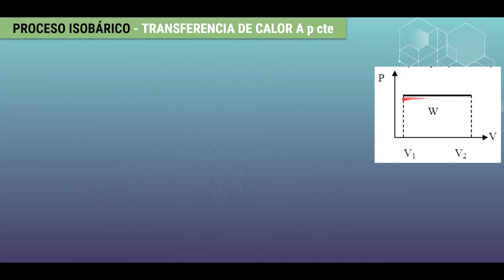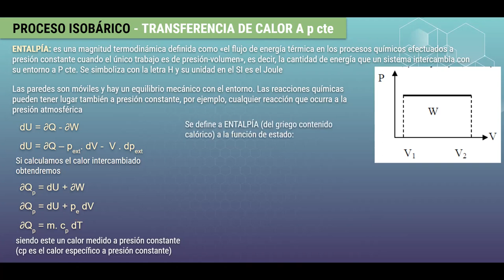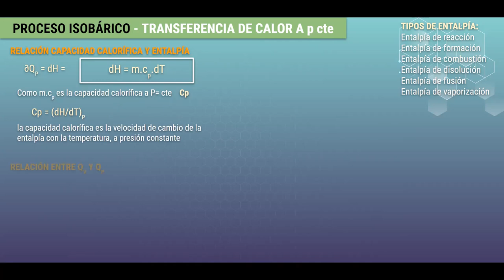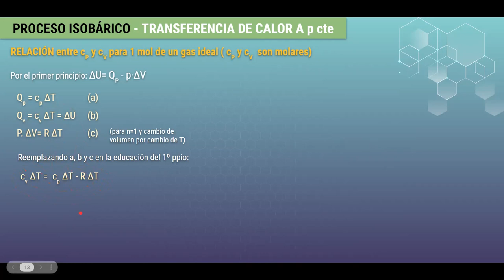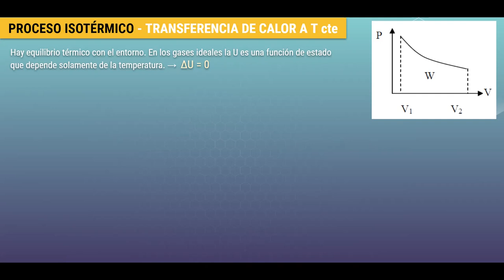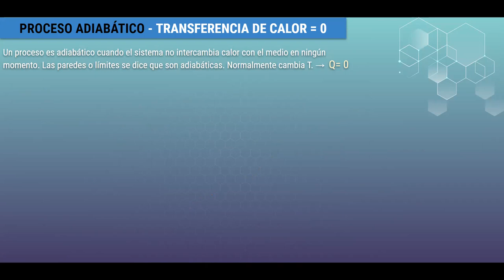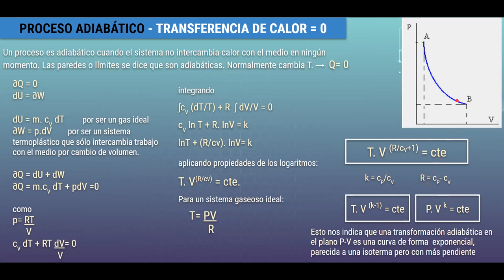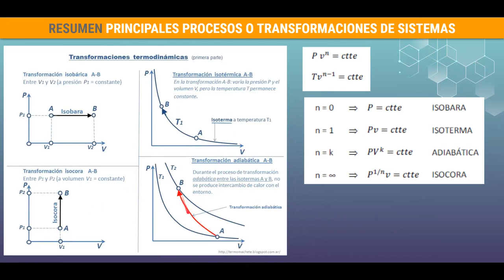Clase Unidad 2 Leyes de la termodinámica Parte 2